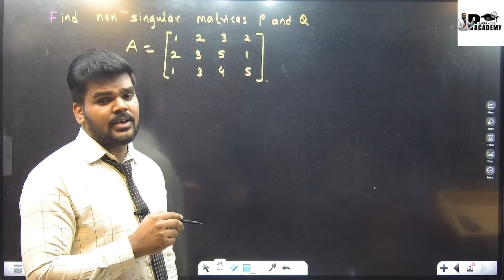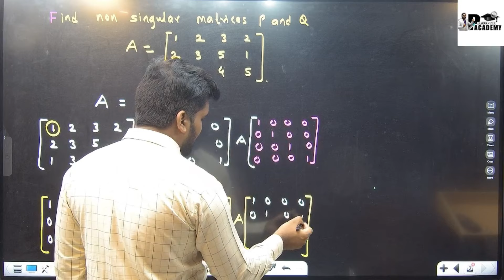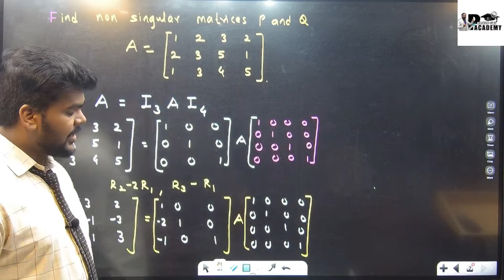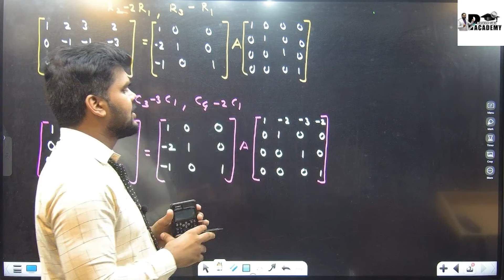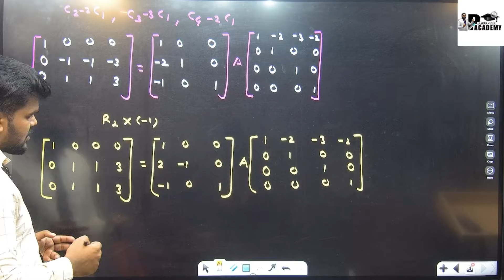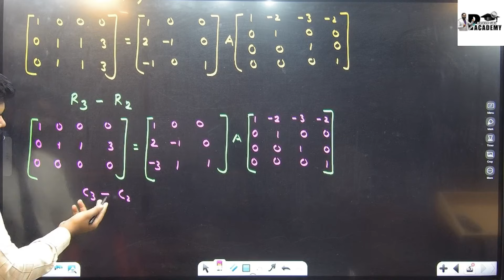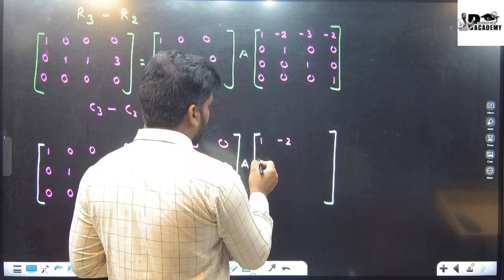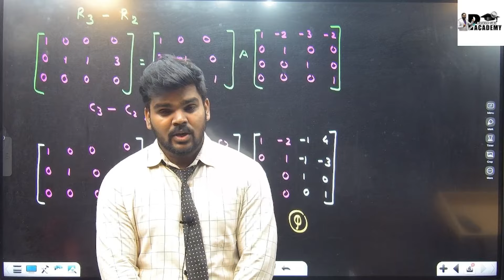MATRICES|Rank of Matrix|Reduction of a matrix A to normal form PAQ|LECTURE 07|PART 2|PRADEEP SIR